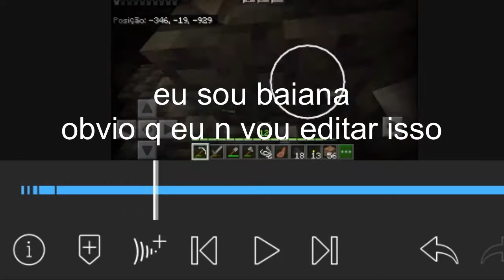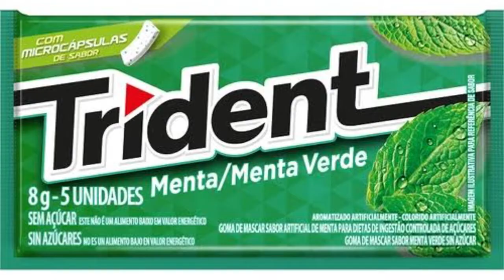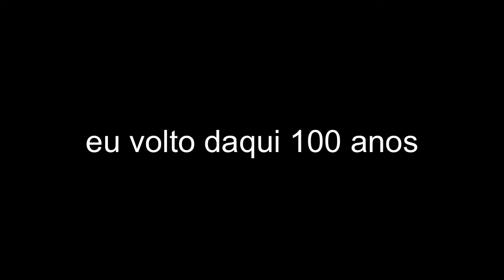não sei se isso é uma gameplay ou um compilado de momentos em que eu fui uma anta - Minecraft #03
♡Não precisa ler se não quiser tá?♡

Vem fazer parte do meu barzinho no discord, sim tem poucas pessoas mas pelo menos tem KKKKKK

segue meu insta ---~    @y4ssy__